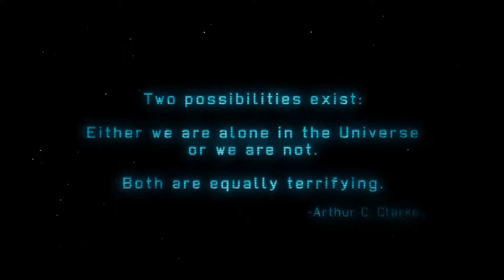Let's Play XCom Enemy Unknown! Intro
The commissar takes command of a squad and kills aliens!